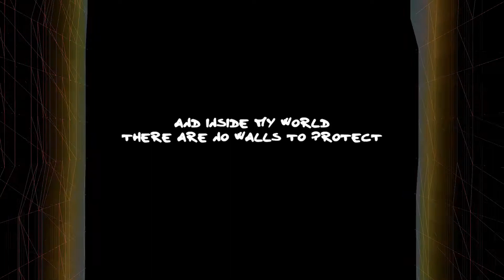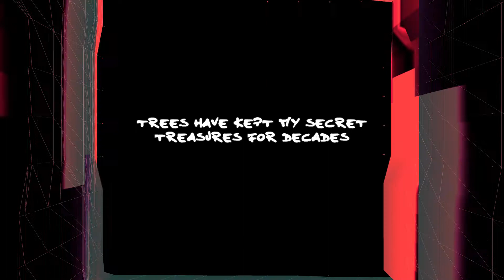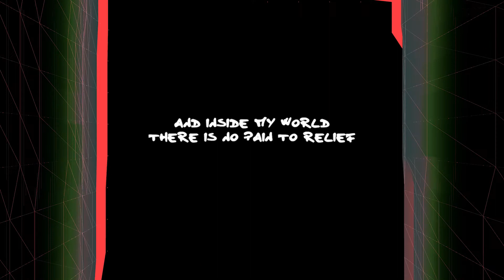| square | SWS ft. ZEPHIROOM 【lyrics video】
From the EP "Points" (February 2021) feat. Zephiroom.
"Squares" is  available on all the streaming services.
Written, produced, mixed and mastered by Emilio Larocca.

Slow Wave Sleep is a surrealist music act based on a fictional story. The main character is Rèfles, an entity made of black plasma who belongs to the world of Archetypes.